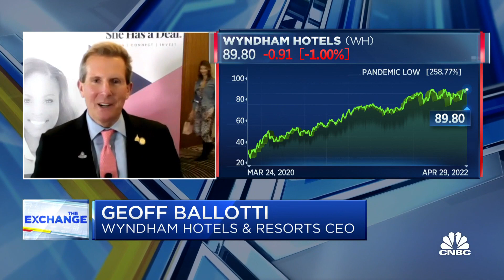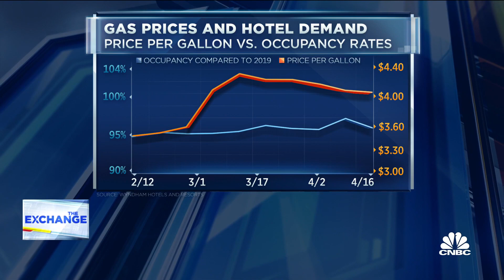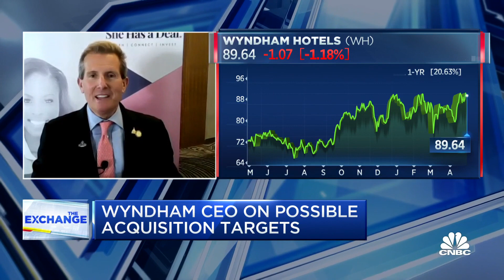Wyndham CEO says leisure travel is 'off the charts' despite higher gas prices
Geoff Ballotti, CEO of Wyndham Hotels & Resorts, joins 'The Exchange' to discuss travel demand amid rising gas prices. He also discusses the company's latest earnings report. Watch 2022 Berkshire Hathaway Annual Shareholders Meeting with Warren Buffett and Charlie Munger on Saturday, April 30 at 9:45 a.m. ET